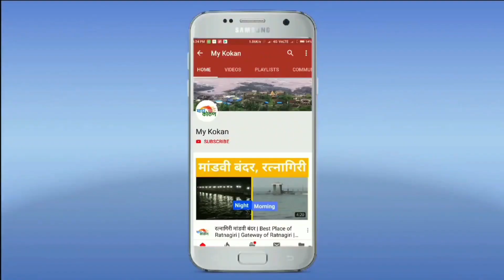छोटे रोजेदार | मोहम्मद इम्रान डिंगणकर | महाड रायगड | Ramadan 2024 | my kokan